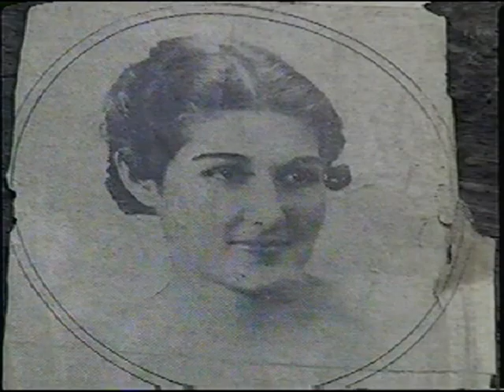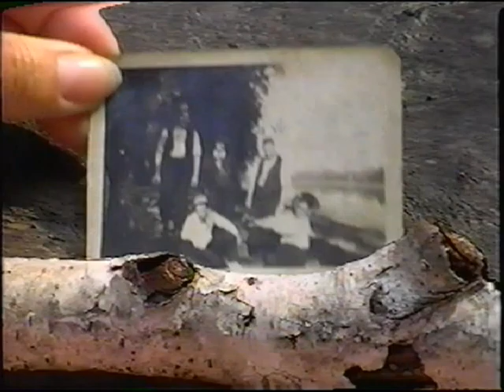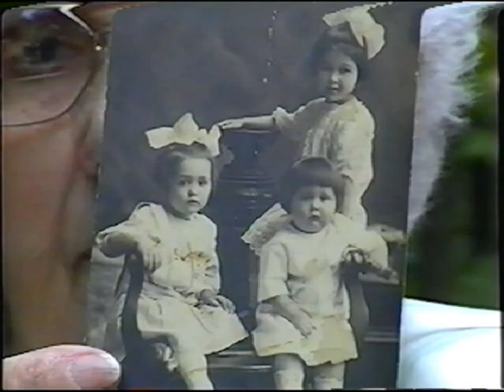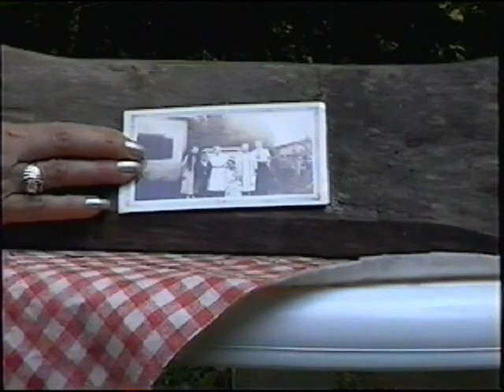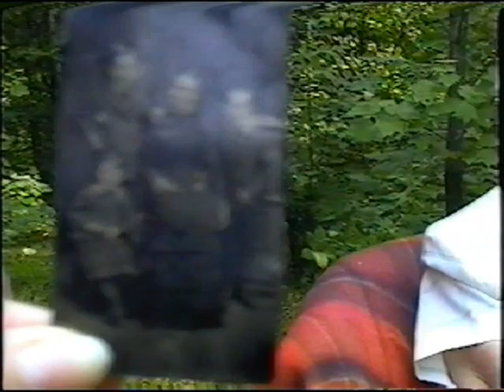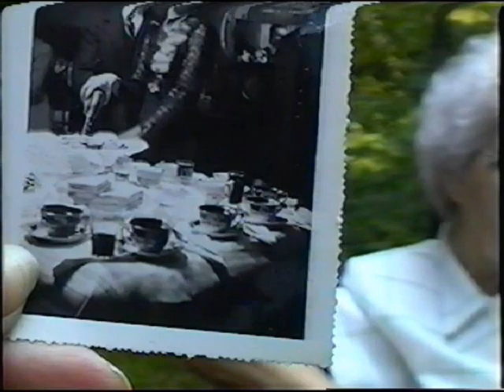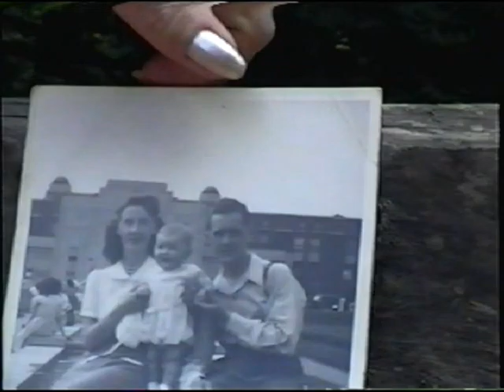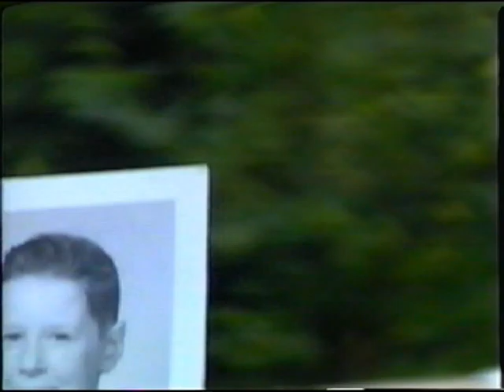Marguerite Charbonneau-Simard et Élisabeth Dufort-Charbonneau 30 juin 2002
Les confidences de Marguerite Charbonneau-Simard et Élisabeth Dufort-Charbonneau à Sainte-Béatrix le 30 juin 2002